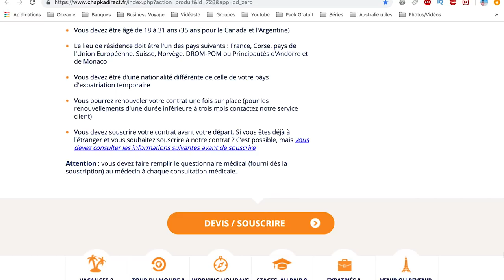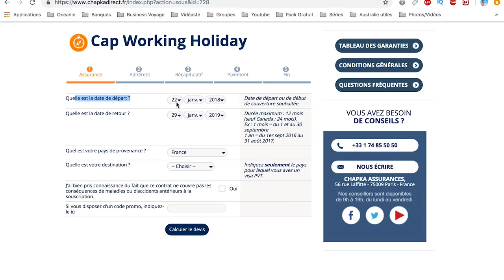AUSTRALIE : TRAFFIC CONTROLLER / 3200$/SEM !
Etienne nous partage son expérience sur son PVT Australie et son job en tant que Traffic Controller à Sydney. Ce job peut vous rapportez gros, comme il témoigne dans la vidéo ! Il vous faut la blue card, la Yellow card et la white Card pour postuler a ce job.

👉 EBOOK  LES JOBS EN AUSTRALIE NOUVEAUTÉ 2022
J'ai rédigé pendant 2 ans un guide pour cartonner sur les jobs en Australie ! les retours de la communauté sont excellents

LES BONS PLANS  :

👉 Devis gratuit pour étudier, cours d'anglais et rester sur du long terme

Utiles pour te préparer :

👉 Billet au meilleur tarif pour la Nouvelle-Zélande 👉 La meilleur Assurance PVT et promo 5%